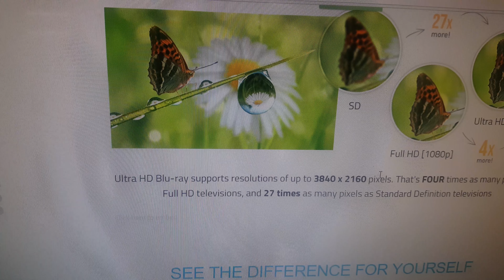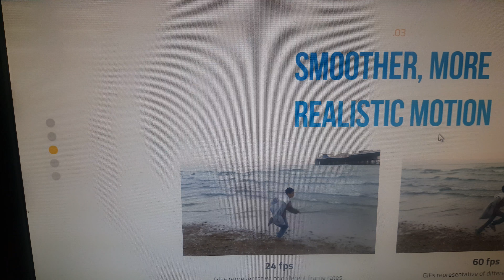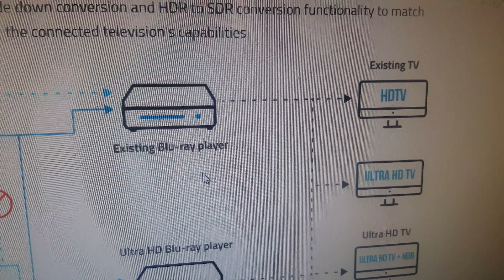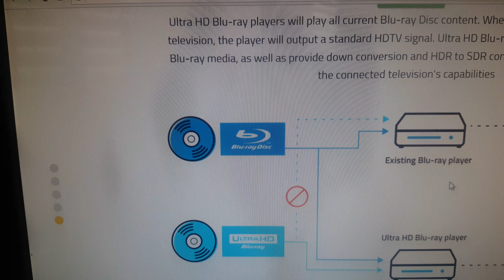Ultra Blu ray chart uhd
4k Blu ray chart